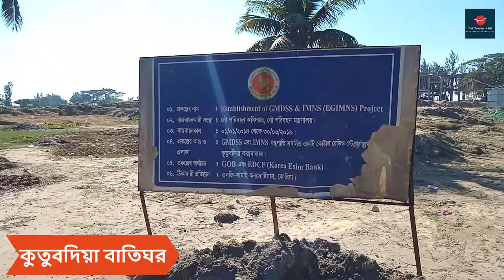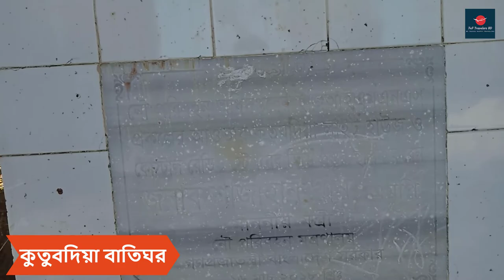কুতুবদিয়া বাতিঘর | Kutubdia Lighthouse | Bangladesh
কুতুবদিয়ায় ১৮৪৬ সালে প্রথম বাতিঘর চালু হয়। ইটের সুউচ্চ গাঁথুনির ওপর বিশেষ কৌশলে নির্মিত মূল বাতিঘরটি সাগরে বিলীন হওয়ার পর কিছুটা দূরে লোহার এঙ্গেল দিয়ে বর্তমান বাতিঘরটি তৈরি করা হয়। বর্তমানে এটি ১২০ ফুট উচু। প্রতি ১০ সেকেন্ডে তিনটি সাদা আলোর ঝলকানি দেয় এ লাইট হাউস।